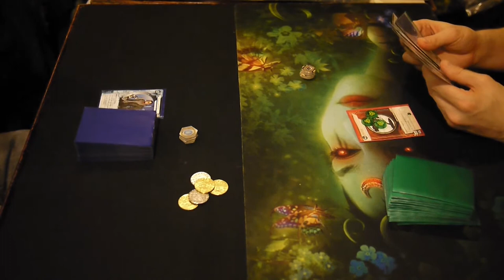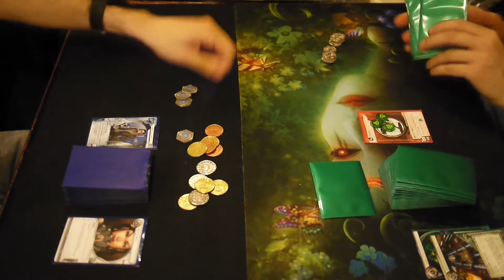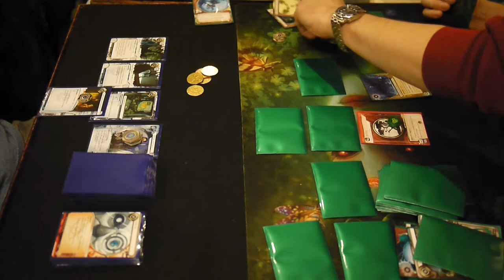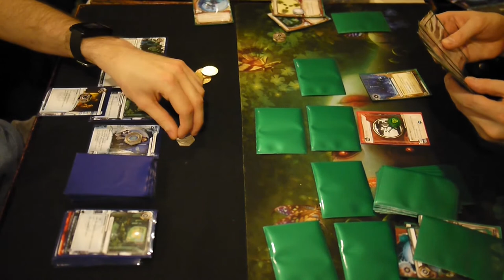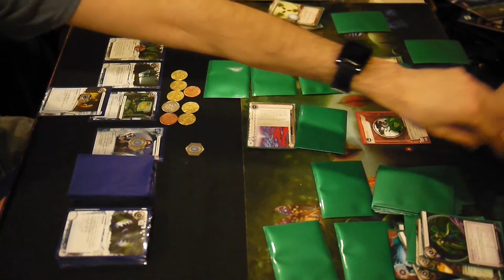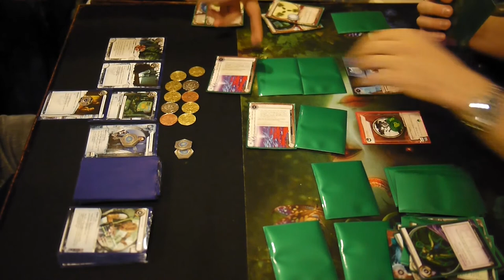Netrunner with Scott - NYC Casual Play - 20130412 - Criminal vs. Jinteki - Game 2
A rematch game played at the Netrunner NYC. I play Criminal Gabriel Santiago against Jinteki Personal Evolution.